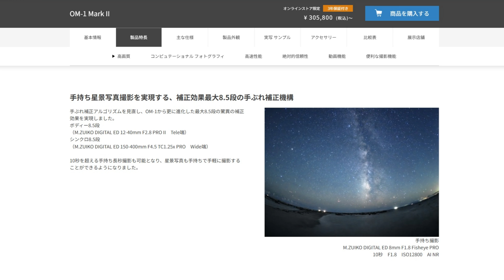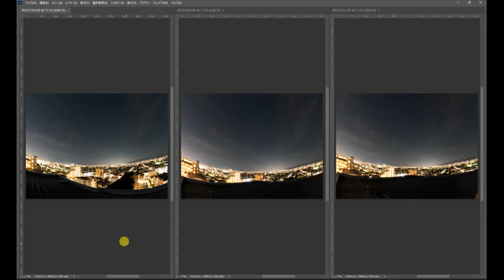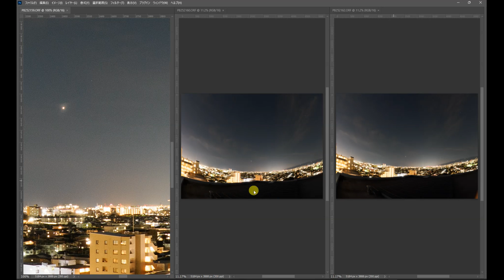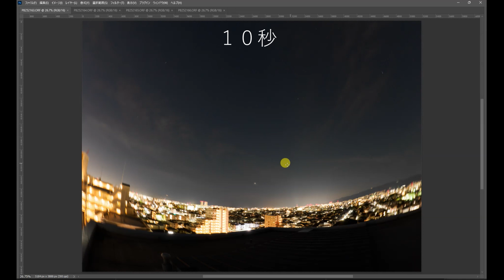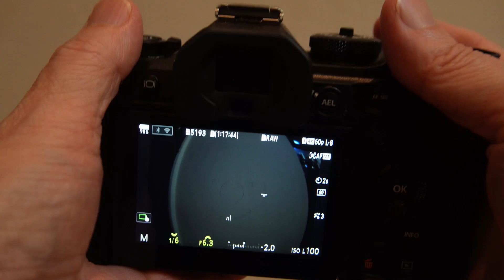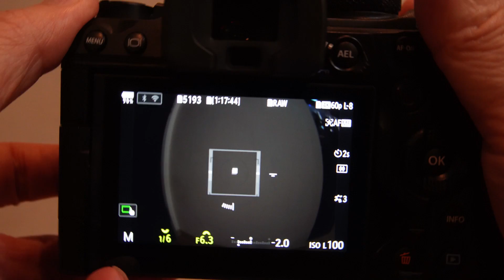手持ちで10秒以上の星空撮影 ! OM-１ MarkⅡ 手振れ補正の検証 ‹手入力の字幕あります›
星空を手持ち撮影！
露出８秒、１０秒、１５秒、２０秒、３０秒、で検証。

〇字幕はYoutubeの設定で表示できます！
手打ちなので見やすいと思います。英語などの自動翻訳にも対応しています。

OMシステム　OMDS
OMデジタルソリューションズ ( OM Digital Solutions )
OM-１ MarkⅡ
M.ZUIKO DIGITAL ED 8mm F1.8 Fisheye PRO

〇 Twitter（一番新しい情報を載せてます）